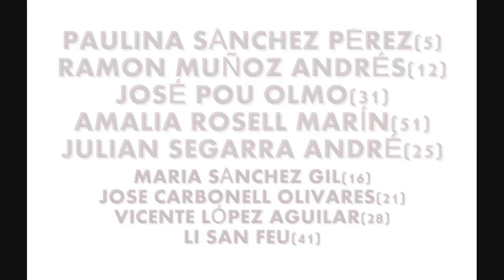Valencia under the bombs. Spanish civil war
Valencia under the bombs. 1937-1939.